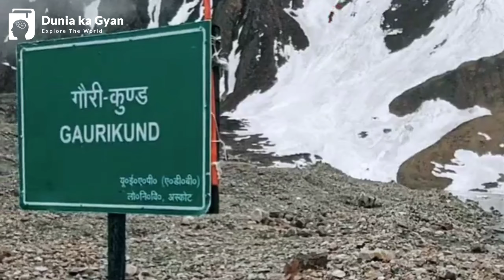History Of Kedarnath Temple - जानिए 400 साल तक बर्फ में दबे रहे केदारनाथ मंदिर का इतिहास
Dive into the mystique of this ancient temple located amidst the breathtaking Himalayan landscape. Discover the secrets and stories that have shaped this sacred site into a symbol of unwavering devotion and architectural marvel.

In this meticulously researched video, we will take you back in time, tracing the temple's origins, its significance in Hindu mythology, and the remarkable tales surrounding its existence. Learn about the challenges faced by pilgrims, priests, and architects who sought to keep the flame of faith alive during such extreme conditions.

Through engaging visuals, historical accounts, and expert insights, you'll understand how this temple has stood as a testament to human resilience and spirituality. Join us as we unveil the triumphs and tribulations that have marked the journey of the Kedarnath Temple over centuries, and explore how it continues to inspire millions with its enduring legacy.

Don't miss out on this opportunity to immerse yourself in the awe-inspiring saga of the Kedarnath Temple.

"Fair-Use Copyright Disclaimer" Copyright disclaimer under section 107 of the copyright act 1976, Allowance is made for "fair use" for purposes such as criticism, commenting, news reporting, teaching, scholarship, and research.